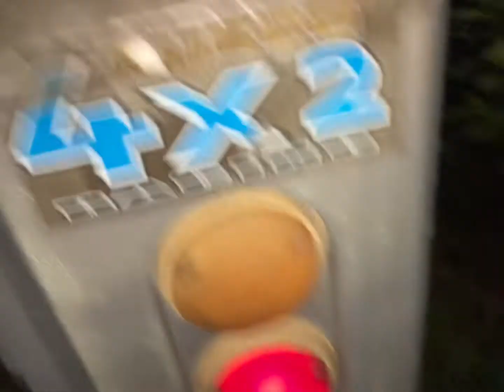Tagbilaran vs Dauis Championship Match | Supporting my cousin with LUCAS | VLOG #2